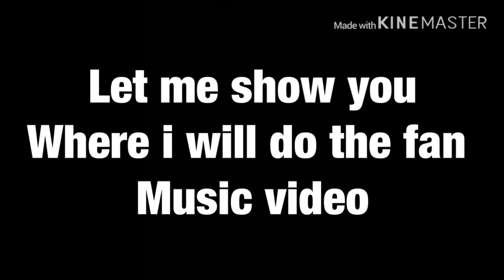Hit 400 subscribers in 1 day..